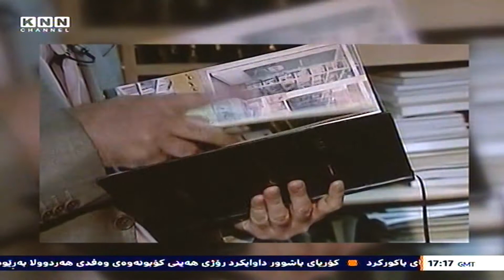نۆ ساڵ به‌سه‌ر تیرۆركردنی‌ رۆژنامه‌نوس سۆرانی‌ مامه‌ حه‌مه‌ تێده‌په‌ڕێت...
نۆ ساڵ به‌سه‌ر تیرۆركردنی‌ رۆژنامه‌نوس سۆرانی‌ مامه‌ حه‌مه‌ تێده‌په‌ڕێت سه‌رنوسه‌ری‌ گۆڤاری‌ لڤینیش ڕایده‌گه‌یه‌نێت : جارێكی‌ تر سكاڵا تۆمارده‌كه‌نه‌وه‌ و ئه‌گه‌ر به‌دواداچون بۆ كه‌یسه‌كه‌ نه‌كرێت سكاڵاش له‌سه‌ر پارێزگاری‌ كه‌ركوك تۆمار ده‌كه‌ن..

نۆ ساڵ پێش ئێستاو له‌ 21 ی‌ ته‌موزی‌ ساڵی‌ 2008 له‌ به‌رده‌م ماڵه‌كه‌ی‌ خۆی‌ له‌ گه‌ڕه‌كی‌ شۆریجه‌ی‌ كه‌ركوك سۆرانی‌ مامه‌ حه‌مه‌ رۆژنامه‌نوسی‌ گۆڤاری‌ لڤین تیرۆركرا..

سه‌ر له‌به‌یانی‌ ئه‌مڕۆ له‌ سه‌ر گڵكۆكه‌ی‌ له‌ گۆڕستانی‌ شێخ سه‌عید له‌ چه‌مچه‌ماڵ به‌ ئاماده‌بوونی‌ رۆژنامه‌نوسان و چالاكانی‌ مه‌ده‌نی‌ و كه‌سوكاره‌كه‌ی‌ یادی‌ نۆ ساڵه‌ی‌ تیرۆركردنی‌ سۆرانی‌ مامه‌ حه‌مه‌ كرایه‌وه‌.

 ئه‌حمه‌د میره‌، سه‌رنوسه‌ری‌ گۆڤاری‌ لڤین به‌ KNN ی‌ راگه‌یاند: كه‌سوكاری‌ سۆرانی‌ مامه‌ حه‌مه‌ جه‌ختیانكردوه‌ته‌وه‌ جارێكی‌ تر سكاڵا تۆمارده‌كه‌ن و ئه‌گه‌ر به‌دواداچون بۆ كه‌یسه‌كه‌ نه‌كرێت، ئه‌وا سكاڵا له‌سه‌ر پارێزگاری‌ كه‌ركوك تۆمارده‌كه‌ن.

 ئێواره‌ی‌ ئه‌مڕۆش له‌ هۆڵی‌ ته‌وار له‌ سلێمانی‌ له‌ مه‌راسیمێكی‌ تایبه‌تدا خه‌ڵاتی‌ سۆرانی‌ مامه‌ حه‌مه‌ دابه‌شده‌كرێت..